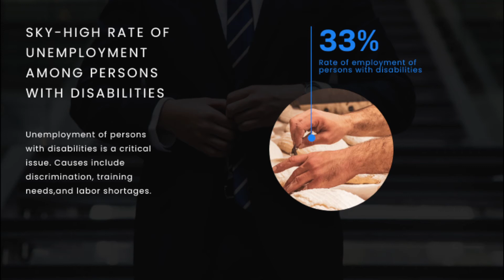Springfield College Graduate Student Organization PRIDE talks project - Jennifer Higgins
"PRIDE talks" projects on research innovation design and education.

Name: Jennifer Higgins, PhD
Major: MBA
Topic: CommonWealth GrantWorks
"We provide direct contributions of supplies, equipment, or funding to persons with intellectual/developmental disabilities to aid in employment and entrepreneurial pursuits of their choosing."